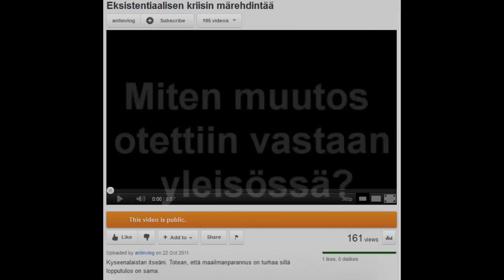Affirmaatiot & positiivinen näkemys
Mitä affirmaatiot ovat ja miksi niitä kannattaa tehdä?